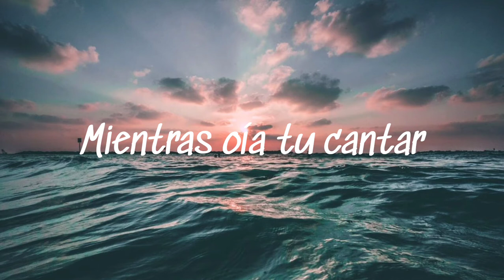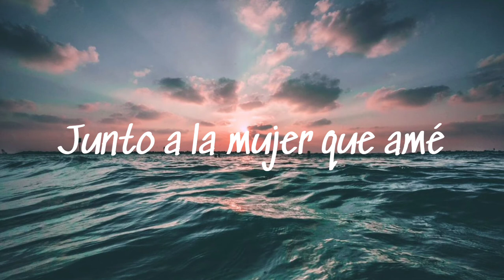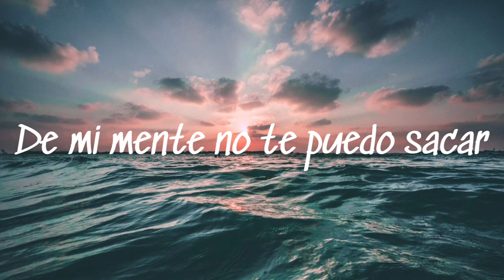Canción al Mar - Missasinfonia letra